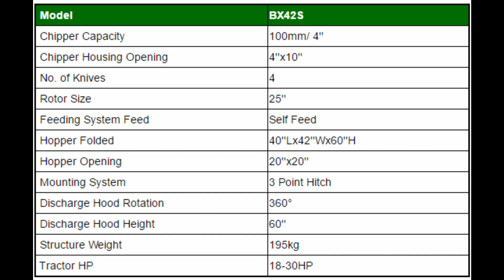How to use the BX42S Tractor Wood Chipper?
Changzhou Farmer-Helper Machinery Co.,Ltd
Add:No.58 Runyuan Road,Benniu Industrial Park,Changzhou,Jiangsu,China